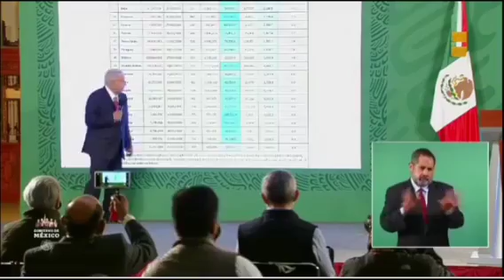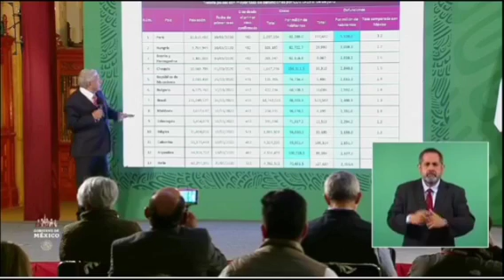Defiende López Obrador manejo de la pandemia por COVID19 en México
Defiende López Obrador manejo de la pandemia por COVID19 ; México ocupa el cuarto lugar en muertes a nivel mundial, pero el sexto en América Latina, señala